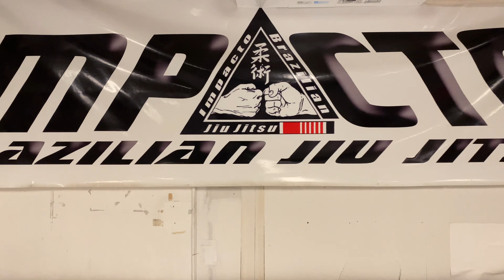柔術でも投げ技の練習って大事だなぁと思って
最近柔術クラスが終わった後に、投げ技を練習していたりもします。

そんな感じで、教えてもらいたての投げ技を恥を捨てて披露させて頂きます！！！！

恥ずかしいとか言ってたら、どこを修正すべきか気付けないしアドバイスももらえない。

柔術黒帯とは言えど、まだまだ知らないテクニックも基本もわんさかあるんです(*´Д｀*)

とにもかくにも、練習しなければ始まらない！！

という事で、これまたゆるーい動画となりました(*´ω`*)

こちらのチャンネルも、まだまだ伸び代満載。

スポンサーするなら今のうちですよ！！！！

是非、今後の僕の柔術人生とその上での社会貢献活動を、共に歩んでください！！！！

☆柔術たまに釣りのち色々チャンネル☆

◆バチバチ殴り合ったヤマニハ選手が寝起きでバックチョーク仕掛けてきたら...

◆ 【ブラジリアン柔術】超簡単だけど強烈!!スパイダーガードからのスイープして腕十字!!

◆ 【ブラジリアン柔術】初心者向けにパスガードのムービング!!まだブラジリアン柔術をご存知でない方も、是非チャレンジしてみてください♪

◆ 【주짓수】ブラジリアン柔術!!韓国チャムシルアリーナにてDUMAUの大会に出た時のハイライトをアップしてみました♪(蚕室室内体育館/잠실실내체육관)

◆ 柔術黒帯3段が柔道3段とブラジリアン柔術の立ち技ルールで対決してみた

◆【YOSKI SUTO】IMPACTOJAPANBJJ  柔術のスパーリング風景　岐阜県美濃加茂市　護身術　jiujitsu jiuchips GIFU JAPAN ダイエット

◆【Practice with a dummy doll】パスガードエクササイズ 柔術 ダミー人形で柔術 護身術 愛知県岡崎市 オカザえもん Walt Disney ウォルトディズニー 名言

◆【竹本ファンの皆様へ】EnjoyBJJLifeの商品にサインを書きます！【需要があるか実験】

◆【サラリーマン部長の100日柔術チャレンジ！】#06 柔術家・岩崎正寛さんが語る「柔術の魅力」とは？